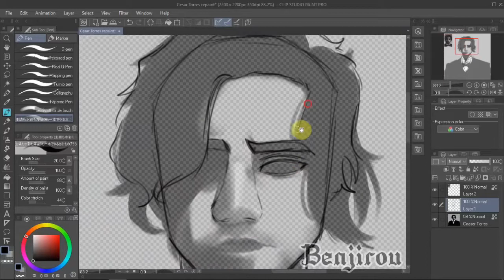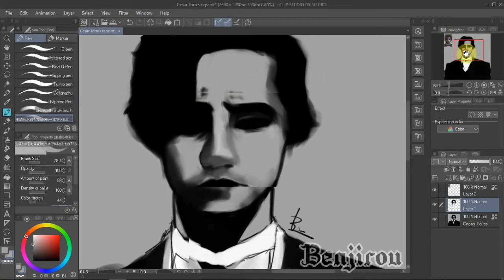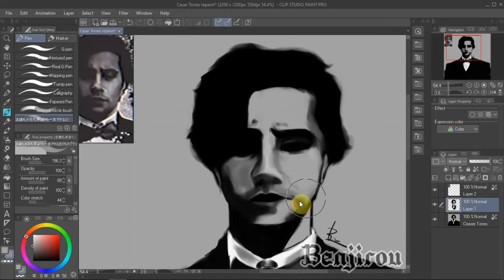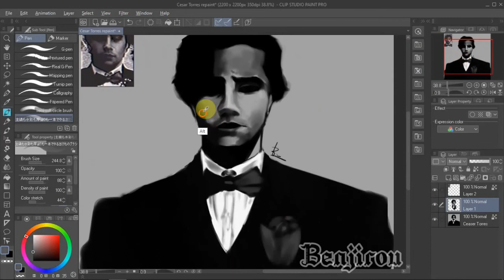Repaint my first work of Cesar Torres | Speedpaint(?) | The Mandela Catalogue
Cesar Torres played by TheProcrastor